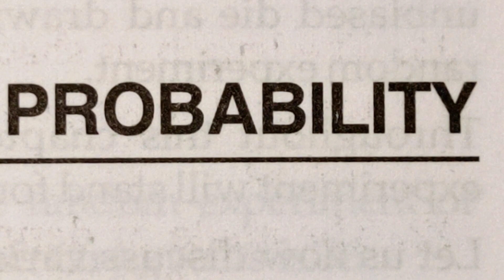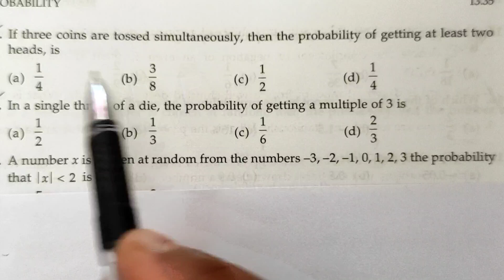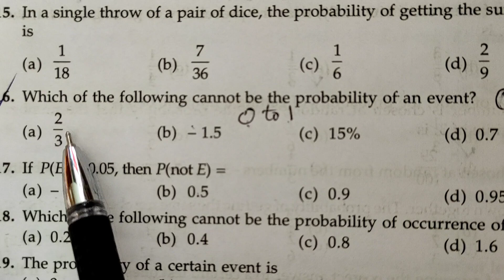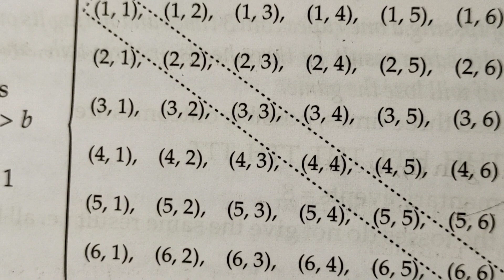MCQ FOR BOARD EXAM PROBABILITY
y2mate.com - MCQ For 1st Term Board Exam  CBSE Class 10 Maths  Chapter Probability explained in Malayalam_1080p.mp4